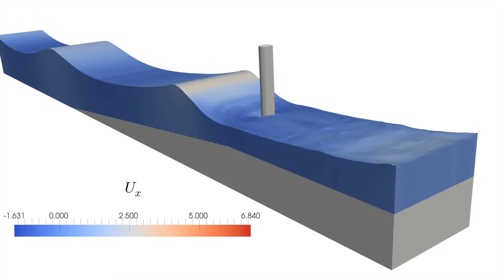Breaking Wave Force with REEF3D